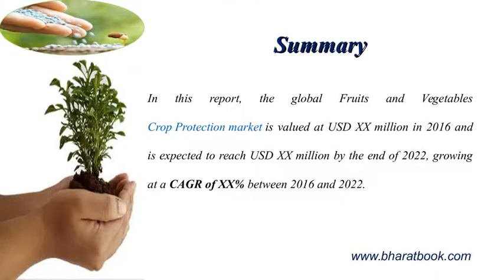Global Fruits and Vegetables Crop Protection Market Growth Trend 2017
On the basis of product, this report displays the production, revenue, price, and market share and growth rate of each type